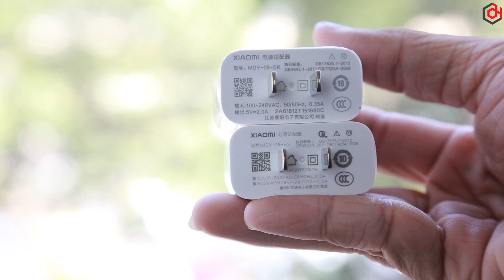Mẹo phân biệt Redmi Note 7 vs Note 7 Pro, TEST độ bền và cái kết